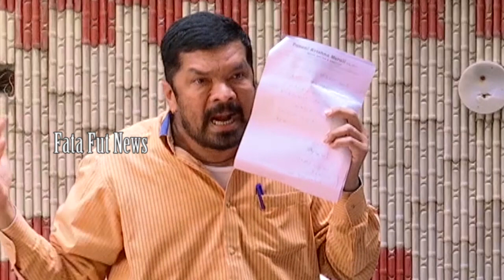Posani Krishna Murali Press Meet Full Video | Chandrababu | YS Jagan | AP Elections 2019| FFN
political news,
latest political news,
ap politics,
pawan kalyan ,
ys jagan ,
chandra babu ,
Ka paul
undavali aruna kumar
revanth reddy,
kcr live,
ktr live,